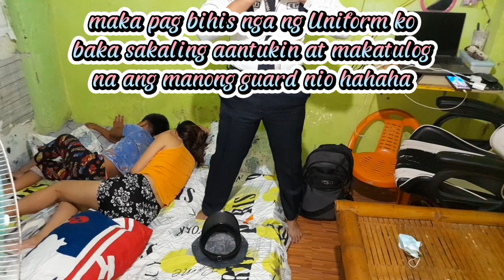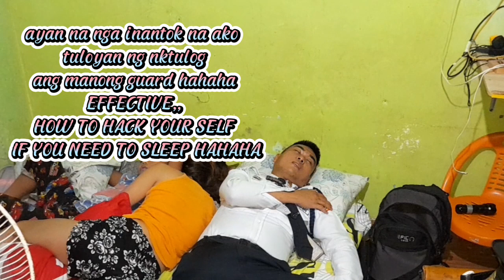How hack your self if you need to sleep 😴 | mag uniform ka 😅 effective hahaha